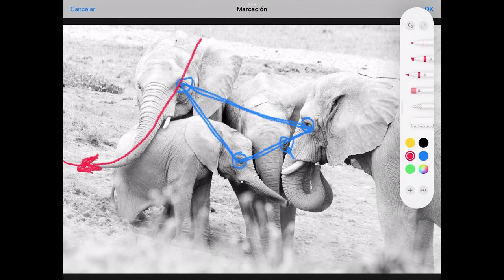Técnica y Composición. Análisis de esta fotografía de la manada de elefantes realizada en Cabárceno.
En este video te explico como realicé esta fotografía de la manada de elefantes. Como era el escenario, que otras fotos hice y porque esta fotografía es en mi opinión la mas bonita de todas. Te explico la geometria de la foto y la composicion, ademas te guio a tras del proceso creativo que me llevó a conseguir esta foto.